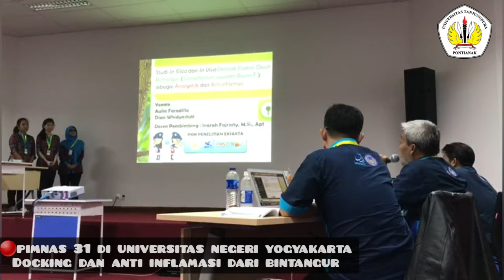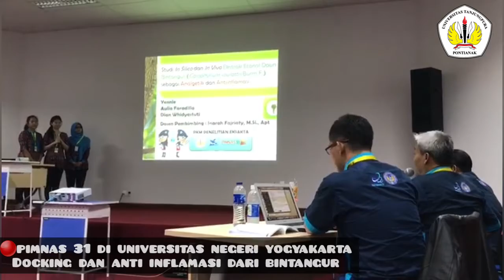Pemberian penghargaan mahasiswa berprestasi prodi Farmasi FK UNTAN Part 2